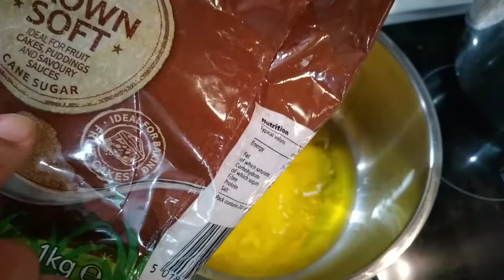Easy dry fruits cake|| Christmas cake recipe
It’s an easy Christmas cake. Bake time differs with every oven. Slow baking is best for this cake. You can soak the fry fruits in Rum/ Brandy/ fruit juices.
Here in this recipe I have soaked dry fruits for half an hour and then put them in butter and sugar, brought to a boil. Kept on sim for for 15 minutes.

God bless!
Happy Christmas 🎄